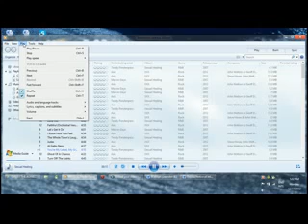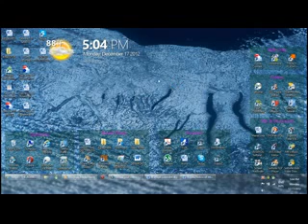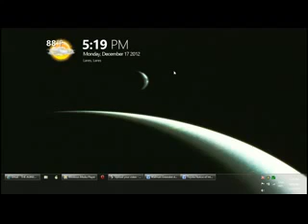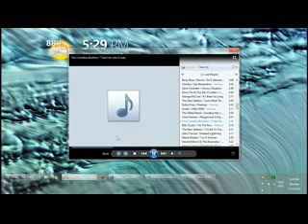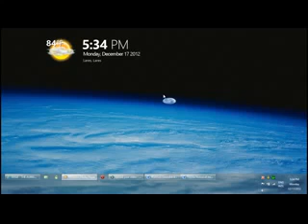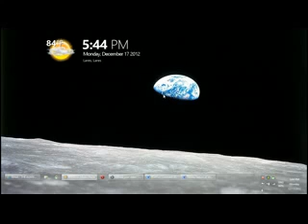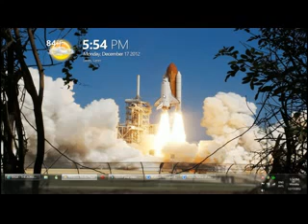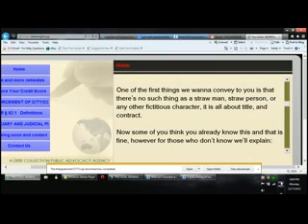12 17 12 Small Claims Responses and objection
originally uploaded 2012, still relevent. some videos were blocked so no one got to here until now... invest in the cause